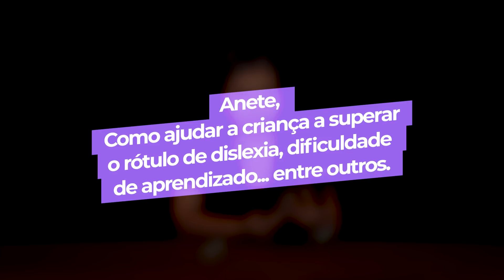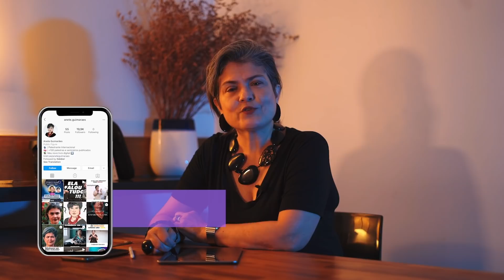Como ajudar crianças com dificuldades? | Anete Guimarães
Como ajudar uma criança a superar o rótulo de dislexia, dificuldade de aprendizado, tdah, entre outros?

O que fazer quando identificar que estão ocorrendo atrasos na escola?
Como identificar e qual é a melhor maneira de conduzir a situação?

Confira as respostas de Anete Guimarães em mais um